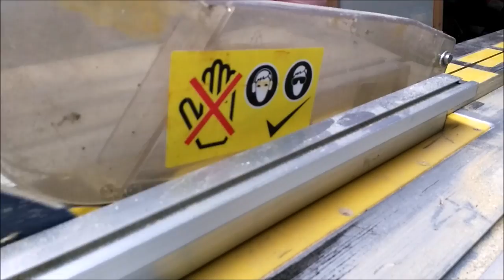Router Planer - Based on Nick Offerman's Flattening Jig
I make Nick Offerman's router jig to flatten huge slabs easily. The flattinging jig was fatured in a article on Nick Offerman in Fine woodworking. I am in the progress of building a large table with a thick slab of spalted beech. The slab had a bit of twist and cup in it so I made this quick version of the router jig.

It worked very nice and made very quick work of flattening the slab. A few changes that would make it better: 1 - I added small stop blocks at the ends of the sled so it can't fall off the rails.
2 - The sides of the sled should have been a bit taller, because the was a bit of sag in the middle when I applied a bit too much pressure.

Apollogies for the wind noise in the beginning.